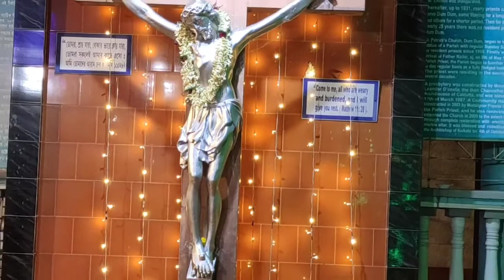ST. PATRICK'S CHURCH AT DUMDUM CANTONMENT || MERRY CHRISTMAS 25TH DECEMBER 2021